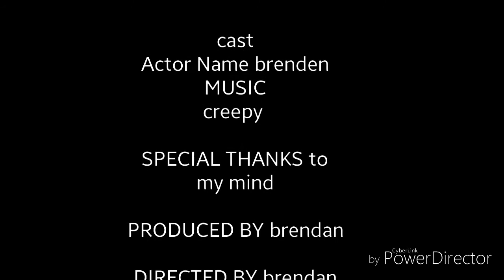Bendy and the ink machine Minecraft trailer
Warning scary⚠